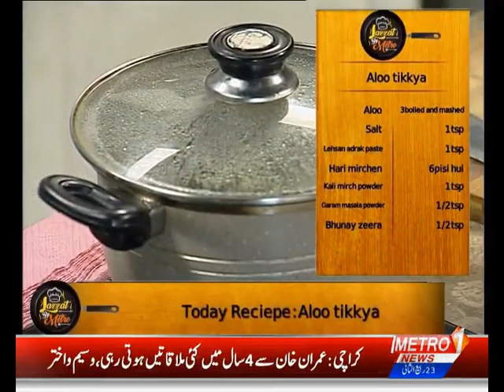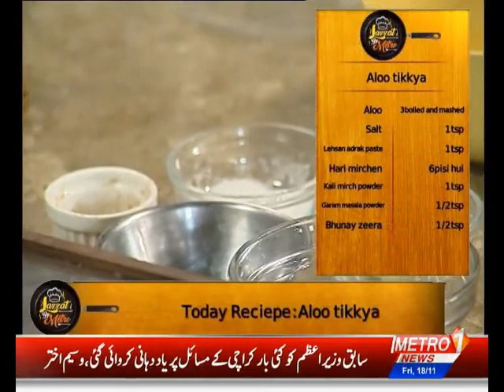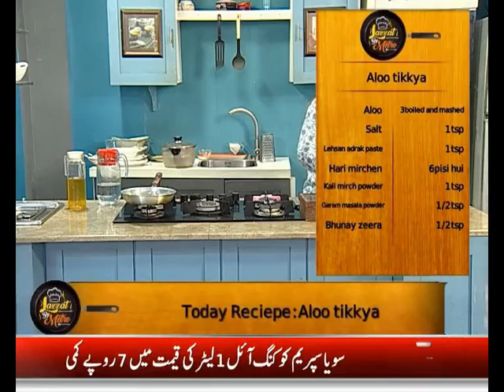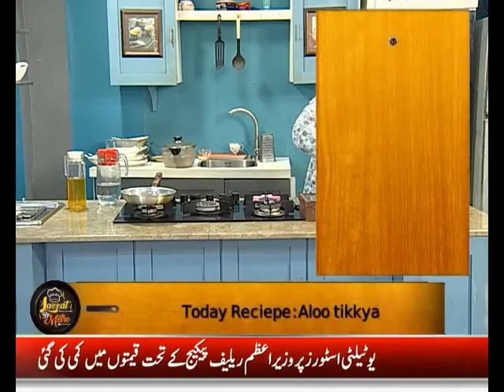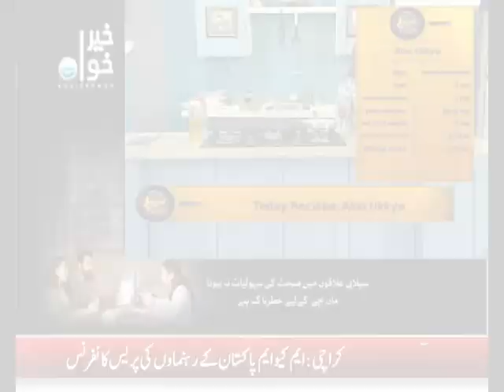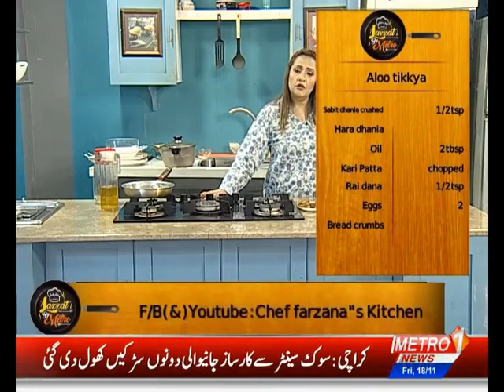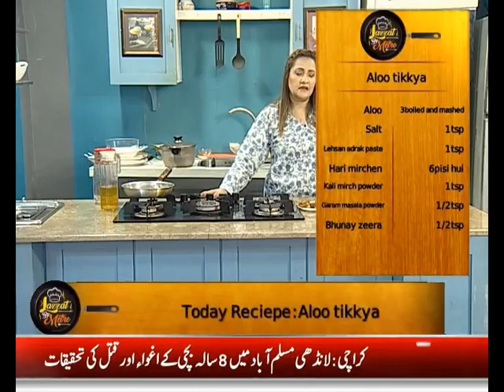Aalo Tikya Recipe | Lazzat By Metro | Chef Farzana Anwer | Metro1News | 18 Nov 2022